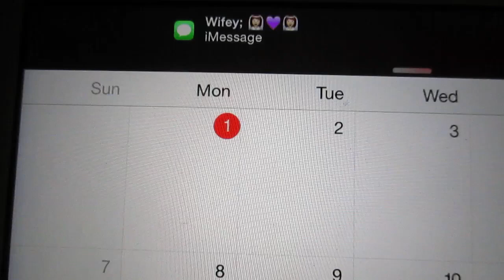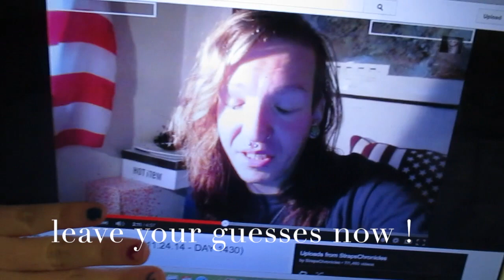(( ELSA PURSE )) December 1, 2014